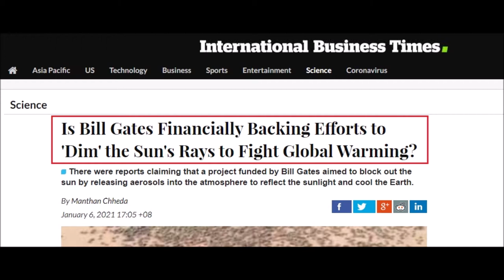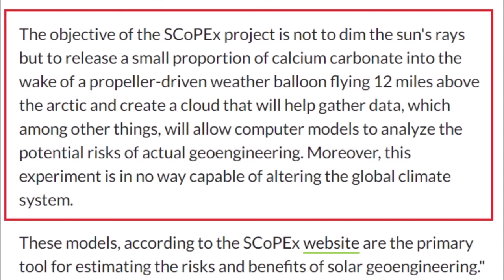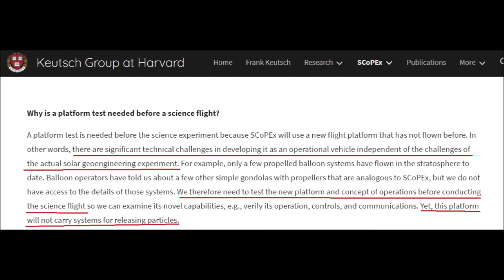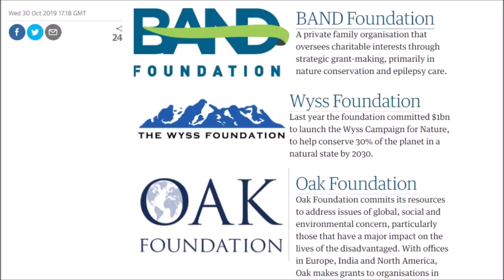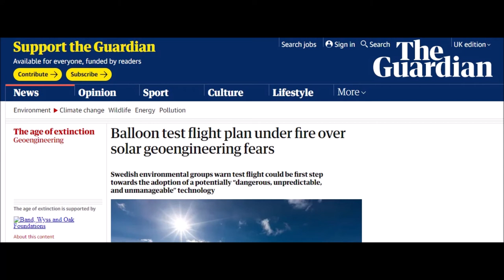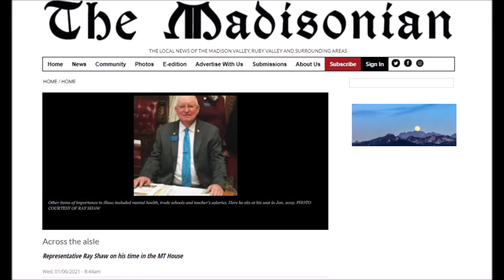International Weather Wars - 10 February 2021 - SOPEX - Bill Gates - Geo Engineering - China & More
W.M.D. Report : Featuring :

China - Weather Modification by Cloud Seeding Drone

Dubai - Weather Modification by Cloud Seeding

Bill Gates - SCOPEX - Geo Engineering

Montana, USA - Weather Modification by Cloud Seeding

Idaho, USA - Weather Modification by Cloud Seeding

YOUR GOVERNMENT IS NOT TELLING YOU EVERYTHING :
PLEASE RESEARCH AND MAKE YOURSELF AWARE OF:

Search U.S. Patent site with number :
www. patft.uspto.gov/netahtml/PTO/srchnum.htm
2550324 - April 24, 1951 - Process For Controlling Weather
3518670 June 30, 1970 - Artificial Ion Cloud
3813875 - June 4, 1974 - Rocket Having Barium Release System to Create Ion Clouds In The Upper Atmopsphere
4042196 - August 16, 1977 - Method and apparatus for triggering a
4653690 - March 31, 1987 - Method of producing cumulus clouds
5628455 - May 13,1997 - Method and apparatus for modification of supercooled fog
5984239 - November 16, 1999 - Weather modification by artificial satellite
6056203 - May 2, 2000 - Method and apparatus for modifying supercooled clouds
6315213 - November 13, 2001 - Method of modifying weather
Original Eastlund HAARP Patent 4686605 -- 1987
5159703 -Silent subliminal presentation system